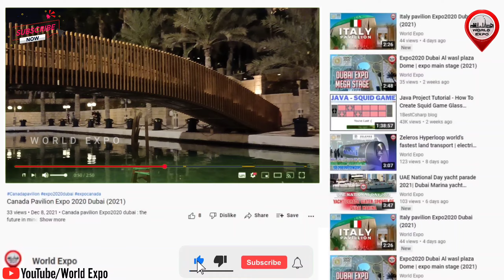Dubai Souk Madinat jumeirah Boat Ride | burj al arab view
Dubai souk madinat jumeirah boat ride.. Meander through winding waterways, discovering Arabian charm at every turn. With the iconic Burj Al Arab as your backdrop, meander through the Arabian resort of Dubai and discover our restaurants, shops and facilities. Intimate Abra tours are available for those seeking a picture perfect view and an authentic Arabian experience.